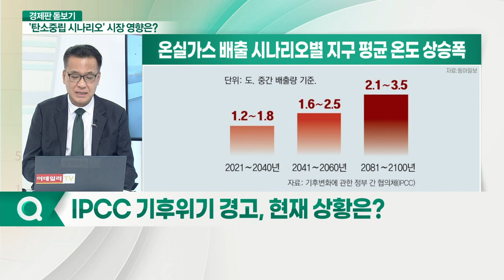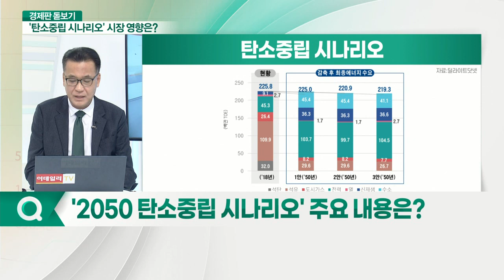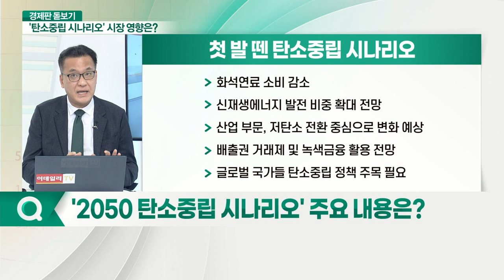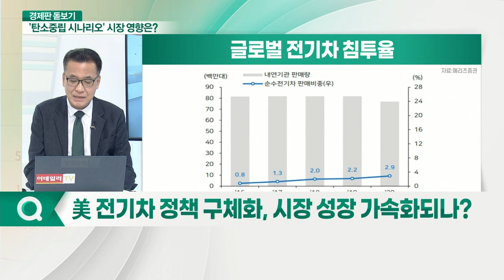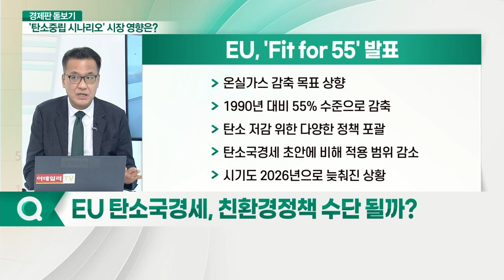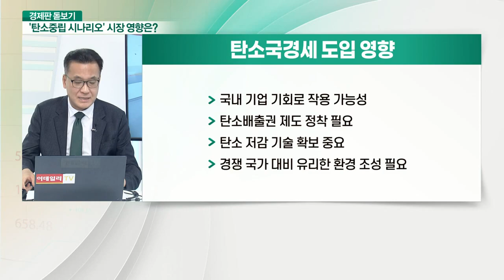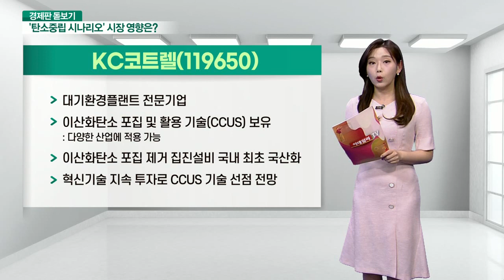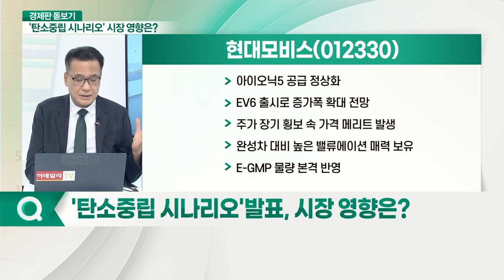씨에스윈드, 현대모비스... 정부 '탄소중립 시나리오' 발표... '친환경주' 수혜 지속될까?_경제판 돋보기 (20210811)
Q. IPCC 기후 위기 경고, 현재 상황은?
Q. '2050 탄소중립 시나리오' 주요 내용은?
Q. 美 전기차 정책 구체화, 시장 성장 가속화되나?
Q. EU 탄소국경세, 친환경 정책 수단 될까?
Q. '탄소중립 시나리오' 발표, 시장 영향은?
Q. 친환경 트렌드 현실화, 주목할 종목은?

- 2분기 실적 예상치 소폭 하회
- 하반기 유럽 프로젝트 실적 기여 본격화
- 美 2차 인프라 투자 패키지 논의
- ASM인더스트리 지분 인수
- 해상풍력 지배력 강화 기대
- 풍력 타워에서 해상 구조물까지 사업 영역 확대

- 운송비 증가 하반기에도 이어질 전망
- 항공운송 비중 하락
- 하반기에는 완성차 출하 증가
- 모듈사업부 가동률 개선
- 구동모터 생산 안정화로 전동화 부문 매출액 증가
- 아이오닉5 공급 정상화
- EV6 출시로 증가폭 확대 전망
- 주가 장기 횡보 속 가격 메리트 발생
- 완성차 대비 높은 밸류에이션 매력 보유
- E-GMP 물량 본격 반영
- 전동화 믹스 개선과 수익성 호전